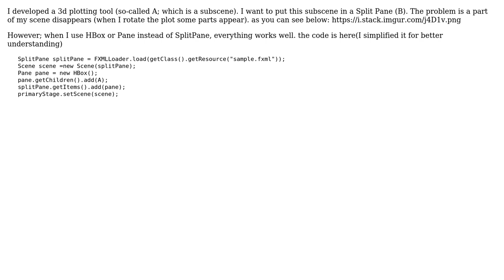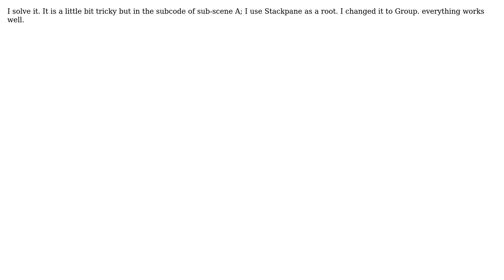Javafx 3D disapear in split pane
With thanks & praise to God, and with thanks to the many people who have made this project possible! You are responsible for your own actions.